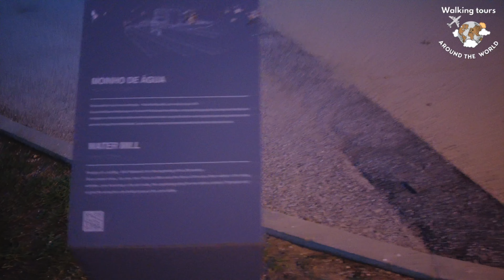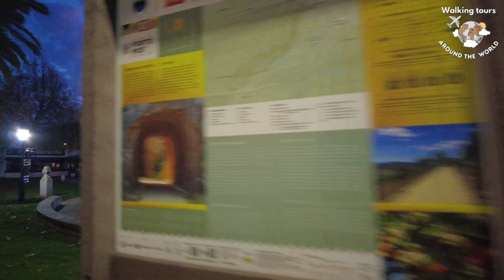Decoração de natal em Porto de Mós Portugal 🇵🇹 4K Virtual Walking Tour. Caminhando em Portugal.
Programe sua próxima viagem pelo Booking 👇🏼

Converta seu dinheiro em mais de 50 moedas diferentes no wise, link para abrir sua conta aqui:

Deixe nos comentários que lugar você quer ver nos próximos vídeos👇🏼